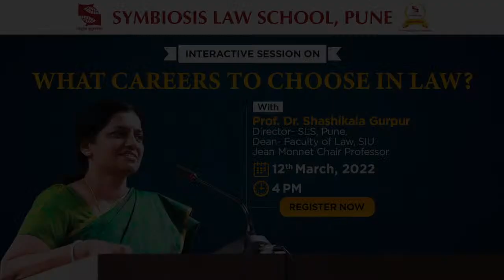Interactive Session on What Careers to Choose in Law?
Learn about What Careers you can choose from after XIIth, how great lawyers think and which is one of the most trending fields in law by Prof.Dr. Shashikala Gurpur Director - SLS PUNE